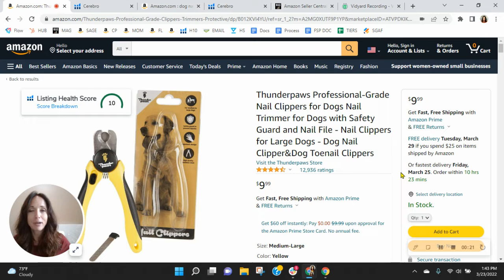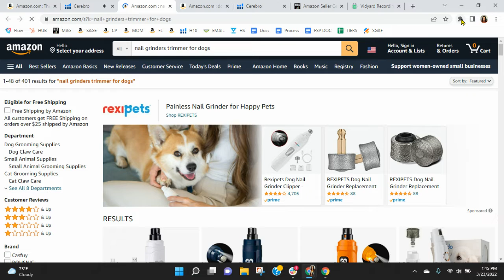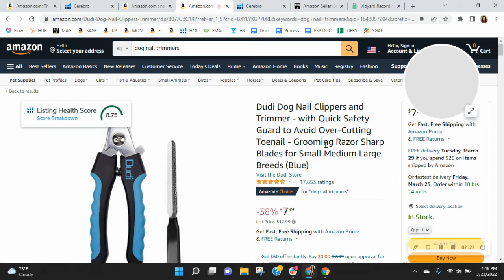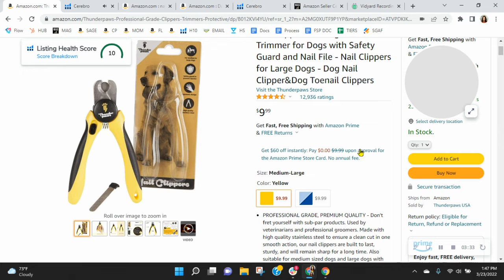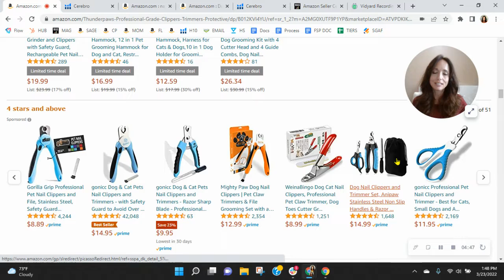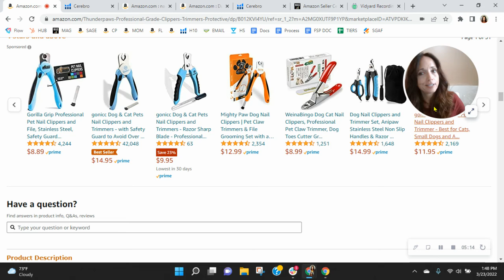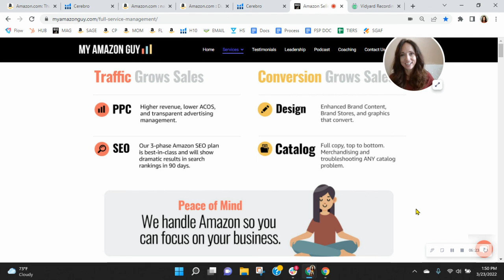ASIN Review: Thunderpaws Professional-Grade Nail Clippers for Dogs - Amazon FBA